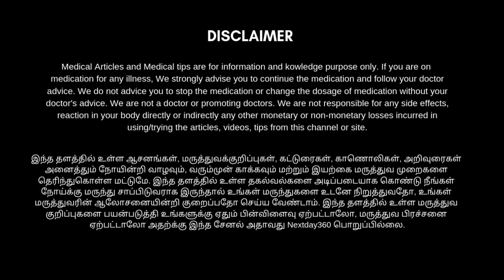உண்மையிலேயே ஆச்சரியம் அளிக்கும் வறண்ட சரும எண்ணெய் | Dry Skin Tips | Dermatitis | Next Day 360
வறண்ட சருமம் இதனால் பலரும் வீட்டை விட்டே வெளியே செல்வதை தவிர்க்கின்றனர். சிலருக்கு அனைத்து காலங்களிலுமே வறண்ட சருமம் பிரச்சனை உள்ளது. எளிமையான முறையில் சரும பிரச்சனையை குணமாக்கும் சில வழிமுறைகளை நாம் அறிந்து கொள்வது சிறந்த பலனை அளிக்கலாம். அப்படிப்பட்ட சில எளிமையான தீர்வுகளை இப்போது நாம்பார்க்கலாம்.

வறண்ட சருமம் பிரச்சனை இருந்தால் குளிர்காலத்தில் சரும பிரச்சனையை சமாளிப்பது கடினமான காரியமாகத்தான் இருக்கும். அந்த சமயத்தில் உங்கள் சருமத்தை பல முறைகளில் ஈரமாக வைத்திருந்தாலும் அது சிலமணி நேரங்களில் வறண்டு நமைச்சலை ஏற்படுத்தும். இது உங்களுக்கு பெரிய பிரச்சனையாக இருக்கும் அல்லவா?

இதனை சரி செய்து உங்கள் சருமத்திற்கு ஈரபதத்தை அளிக்க ஒரு இயற்கையான வழியாக இது உள்ளது. அதை தெரிந்துகொண்டு நீங்களும் பயன்பெறுங்கள்.

dry skin dermatitis
dry skin around mouth
dry skin around lips
peeling fingertips
fingertips peeling skin
dry skin on legs
scaly skin treatment
plum products for dry skin
dry and itchy skin
dry itchy skin
dry feet remedy
dry feet treatment
best moisturizer for itchy skin
body lotion for itchy skin
dry psoriasis
best treatment for dry lips
best skincare for dry skin
Our Tips